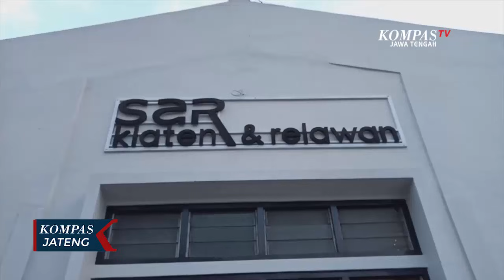Sukarelawan Kewalahan Memakamkan Jenazah Covid-19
KLATEN, KOMPAS.TV - Tim sukarelawan pemakaman dan pemulasaran jenazah Covid-19 di Kabupaten Klaten, Jawa Tengah kewalahan memakamkan jenazah pasien Covid-19. Sementara jumlah armada mobil jenazah sangat terbatas.

Sebelum tanggal 20 Juni 2021 para sukarelawan ini bisa memakamkan hingga 15 jenazah Covid-19 per harinya. Namun sejak tanggal 20 Juni sampai 26 Juni 2021 trennya terus melonjak hingga pecah rekor yakni para sukarelawan harus memakamkan 36 jenazah pasien Covid-19 dalam satu hari. Ini membuat para sukarelawan kewalahan dan sering kali bekerja tanpa istirahat.

"Kemarin hanya sekitar 10 hingga 15 jenazah namun begitu mengalami peningkatan 21 jenazah dan terus bertambah hinbgga 35 jenazah yang dimakamkan. Tren naiknya jumlah jenazah yang dimakamkan terjadi sekitar tanggal 20 Juni 2021," ujar Sasongko Agung Wibowo, koordinator sukarelawan pemakaman Covid-19.

Jika biasanya sukarelawan mendapat izin istiarahat selama 2 hari dan di hari ketiga tim baru diperbolehkan untuk bekerja kembali, namun menyikapi banyaknya jumlah jenazah pasien Covid-19 yang harus dimakamkan, maka sukarelawan hanya mendapat izin istirahat 1 hari.